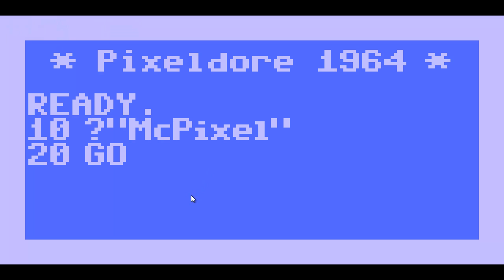Zagrajmy w McPixel cz. 3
Dzisiaj prezentuję kolejną dawkę nonsensu... jak tylko dowiem się jak uruchomić grę.